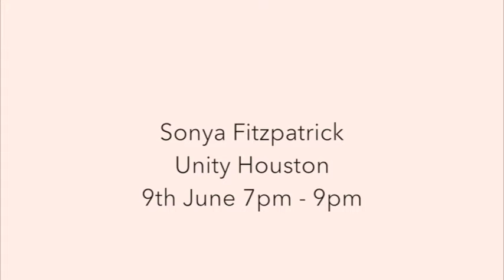Sonya Fitzpatrick at Unity Church Houston